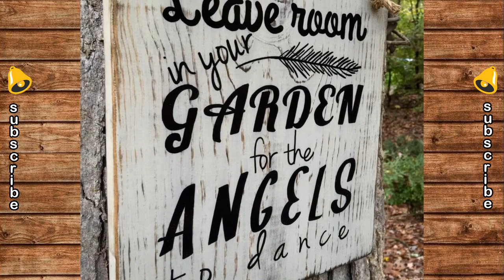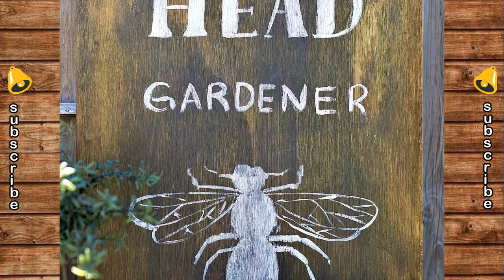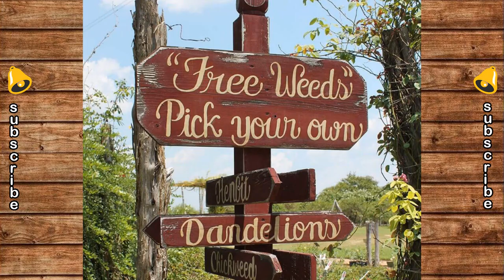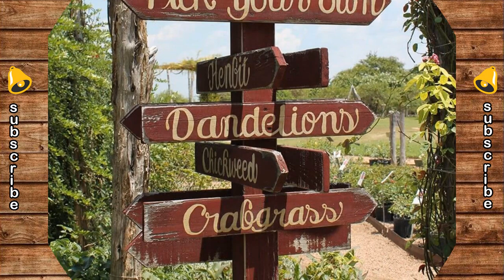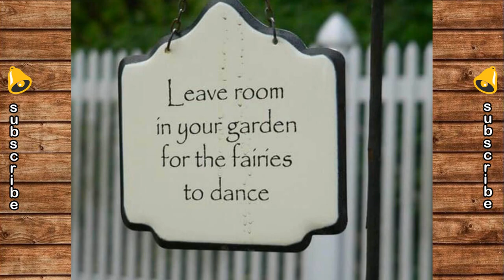34+ Cute Garden Sign Ideas to Make Your Yard More Inviting | DIY Gardening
Cute Garden Sign Ideas to Make Your Yard More Inviting
Wishing you success, with this wonderful flower pot.